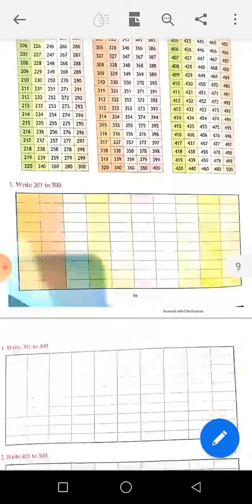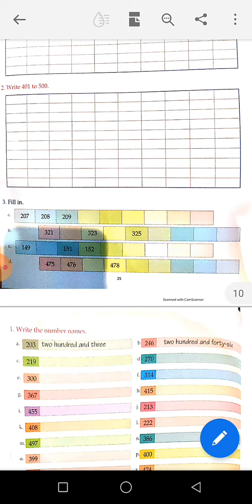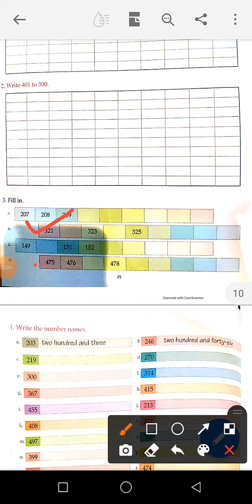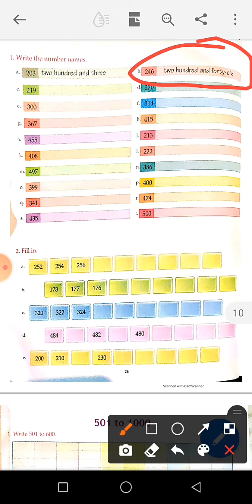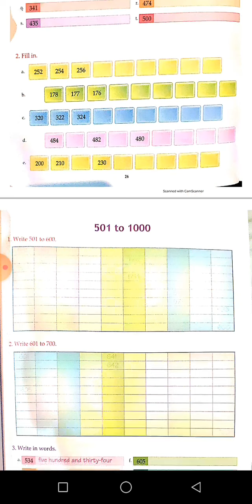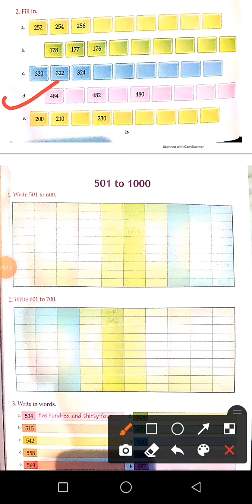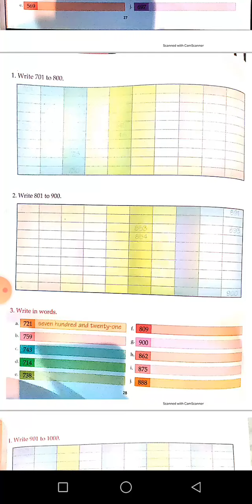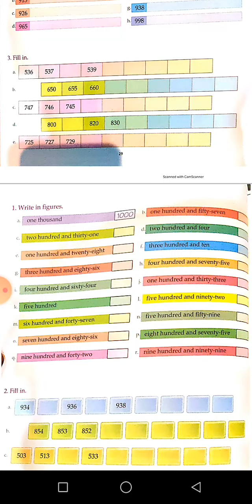TOPIC - PRATICE EXERCISES AND BRIEF, SUBJECT- MATHS, GRADE 2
THIS VIDEO IS BASED ON SYLLABUS OF GRADE SECOND